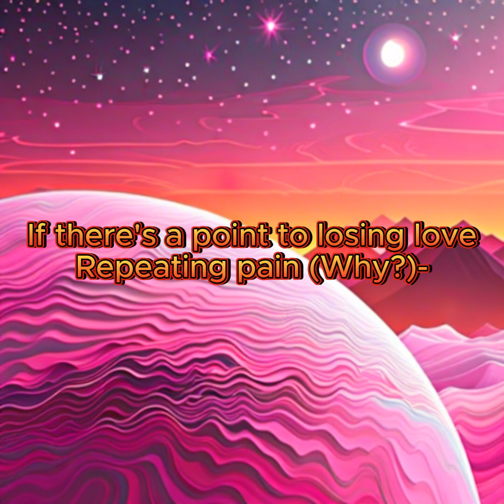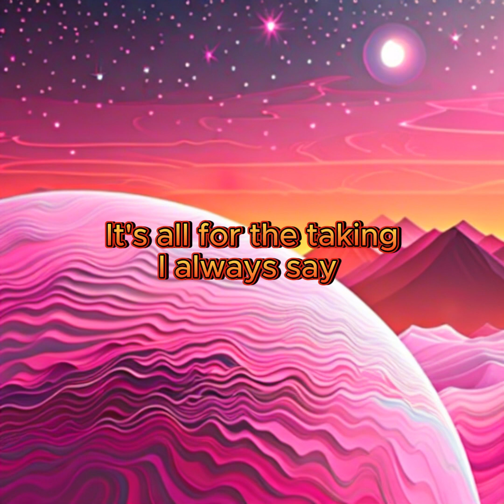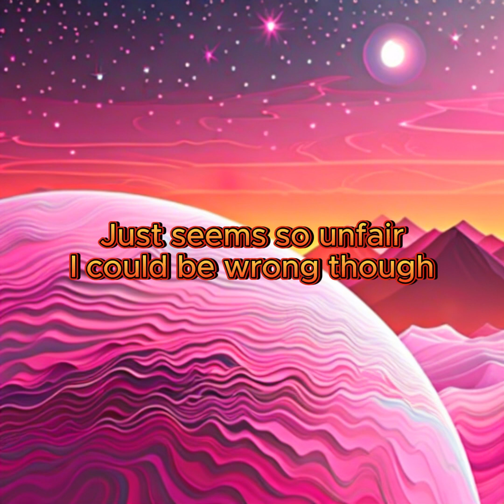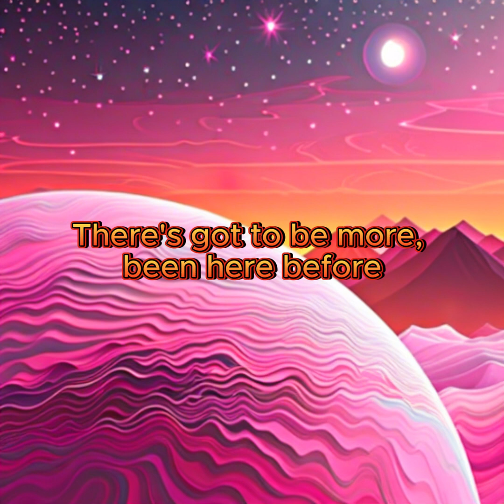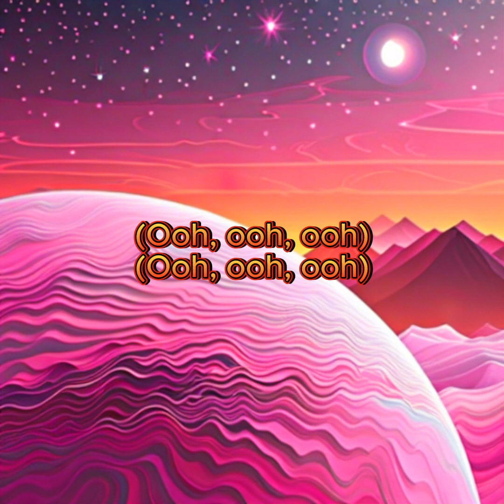SZA - Saturn (Lyrics)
SZA's 'Saturn' captures the essence of hope: 'Find something worth saving...I'll be better on Saturn.' Dive into the dream'

Verse 1]
Repeating pain (Oh)
It's all the same (Oh)

[Pre-Chorus]
Intrusive thoughts, they paralyze
The fun is not as advertised

[Chorus]
Of floatin' away
It's all for the taking, I always say

[Verse 2]
If there's a point to bein' good

[Pre-Chorus]
Makin' us hysterical (Ooh)
The fun is not as advertised (Ooh)

[Chorus]
Of floatin' away
Ooh (Ooh, ooh)
Find something worth savin'